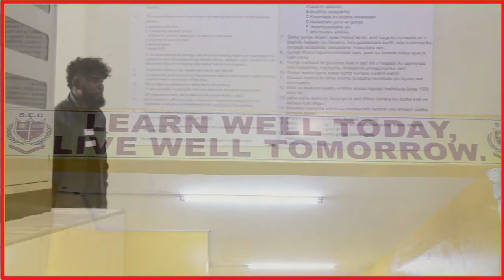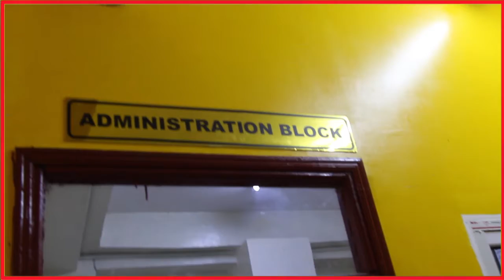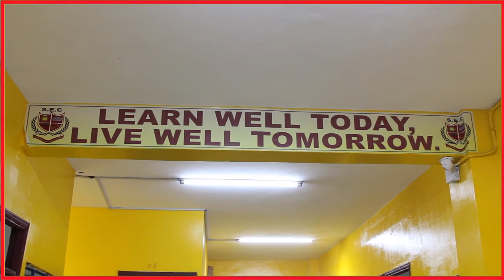DAAWO(FULL DOCEMENTARY KU SAABSAN SUNBRIDGE SCHOLES )